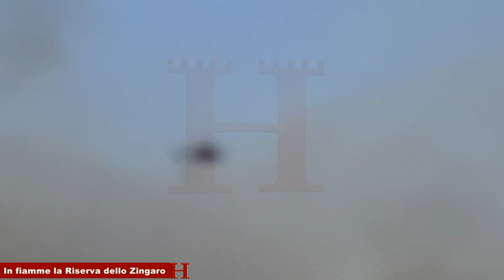In fiamme la Riserva dello "Zingaro"